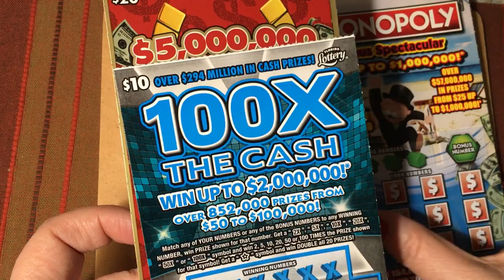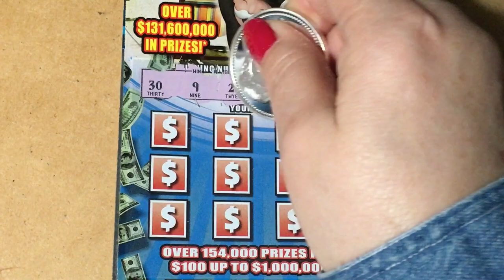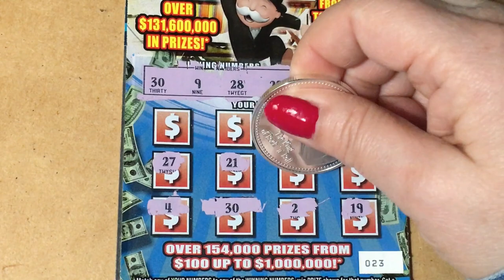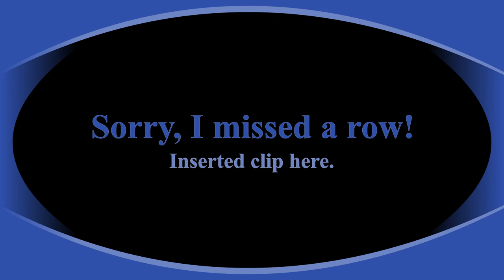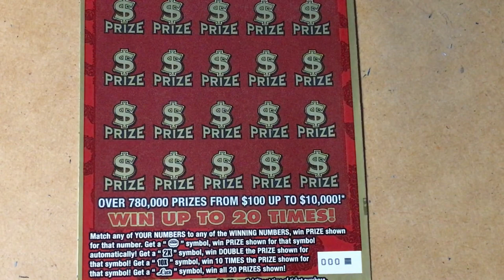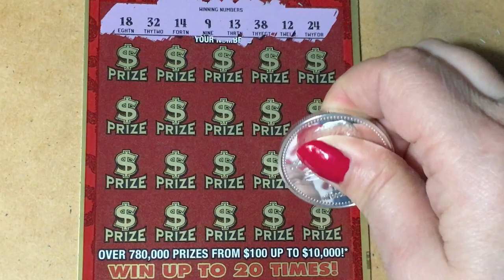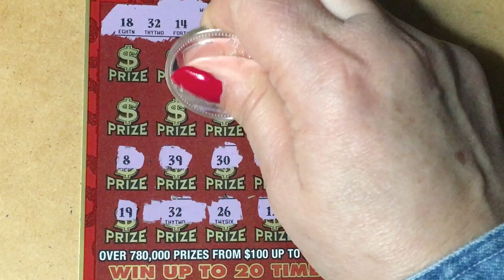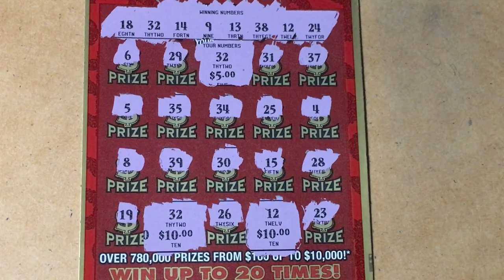Go for the Jackpot on Monday Ticket Mix!